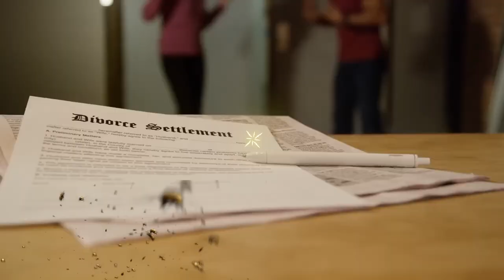Messed Up Marriage Traditions You Never Knew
Get ready to be shocked by these messed up marriage traditions you never knew existed! 😱 Explore the world of bizarre and unbelievable wedding customs from different cultures and time periods. From strange rituals to jaw-dropping ceremonies, these traditions will leave you speechless.

🐝Tereza Fleury

Editor:
🍯Garreth Arenburg-Duchesne